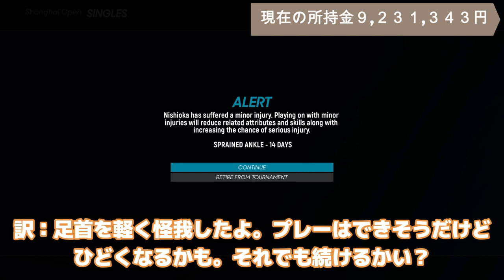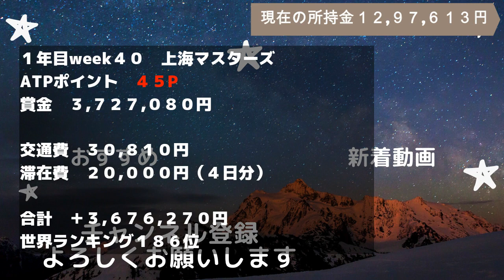上海マスターズ２回戦 vsプイユ[西岡良仁物語]part21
この企画の趣旨
・最初の資金は１００万円
・大会に出場するには交通費、滞在費が必要
交通費・・・飛行機、新幹線代（三重の津駅に住んでる設定）
滞在費・・・１日１万円（ホテル代、食費など）
・グランドスラム優勝、またはツアーファイナル出場を目指す

賞金で海外を転戦、お金が溜まってきたらコーチやトレーナーを雇うなど擬似選手生活を送ります。

試合形式
フューチャーズ　１ゲーム先取
チャレンジャー　２ゲーム先取
ATPツアー　　　４ゲーム先取
グランドスラム　６ゲーム先取
全て１セットマッチ、ノーアドです。

AO TENNIS2(PS4)